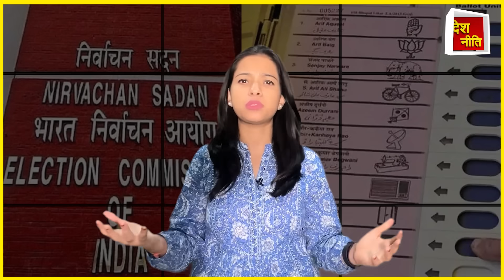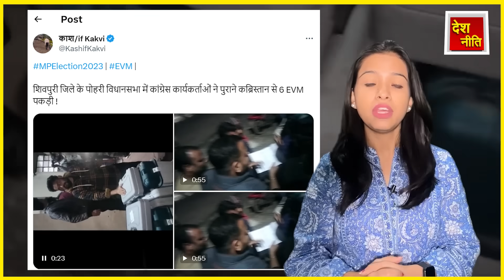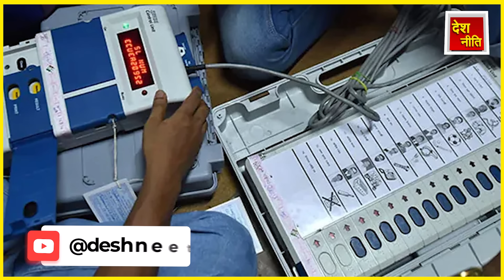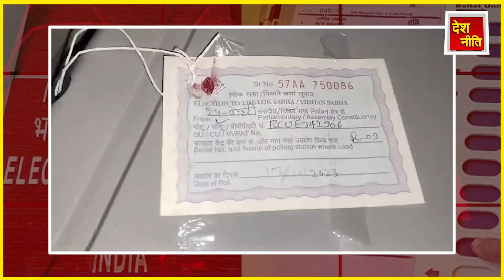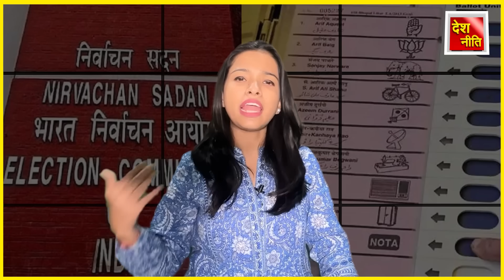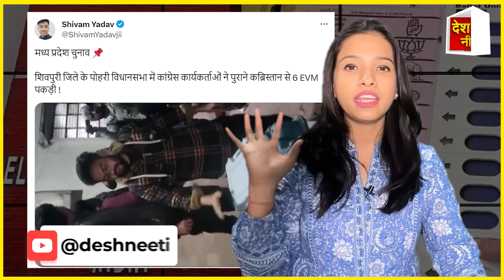6 EVM मशीन पकड़ाई , चुनाव के बाद इतना बड़ा खेला || Madhya Pradesh Election 2023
6 EVM मशीन पकड़ाई , चुनाव के बाद इतना बड़ा खेला || Madhya Pradesh Election 2023